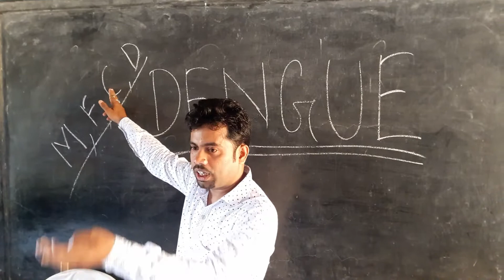Dengue_Awareness program with students at Tilka Majhi Adibasi F.P School